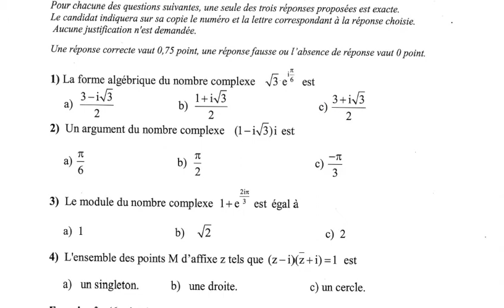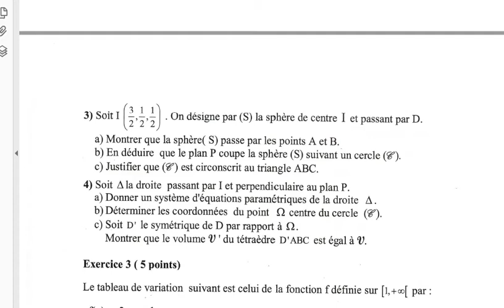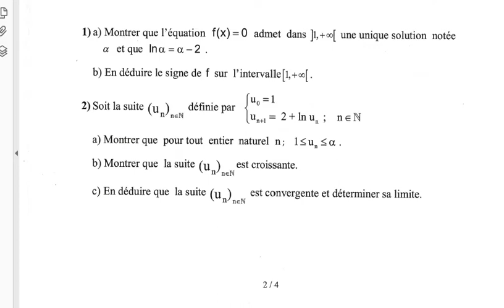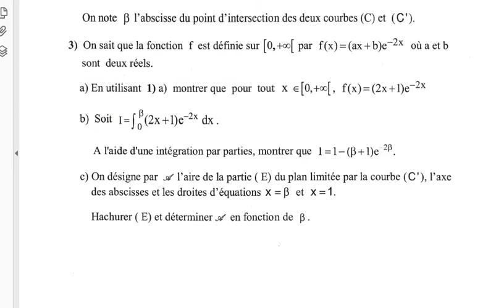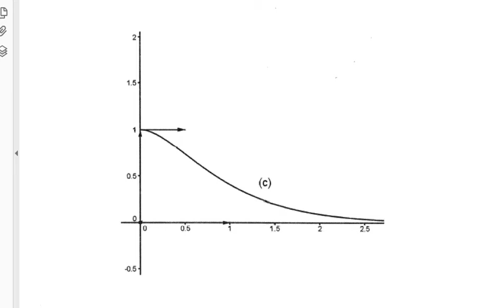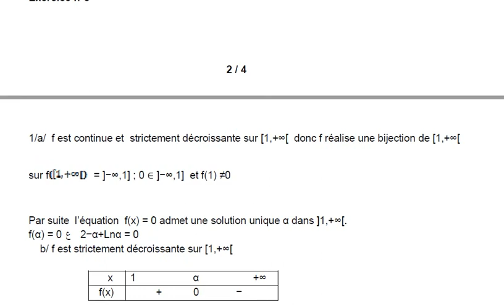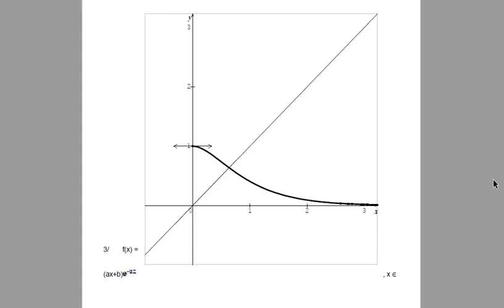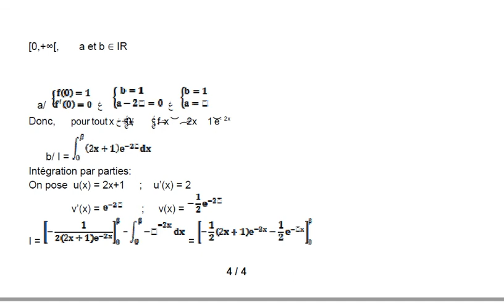Corrigé de l'examen math bac tec 2012 principal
Correction Examen national math 2012 tec